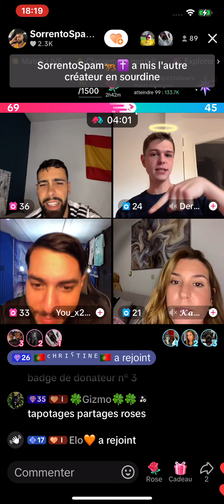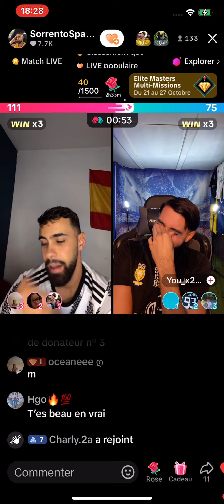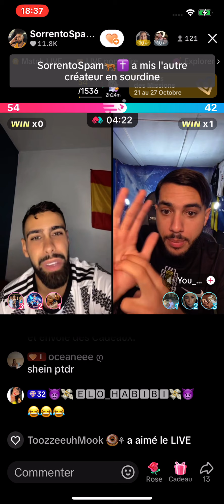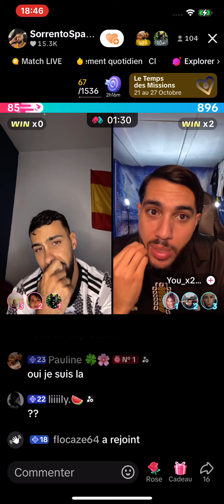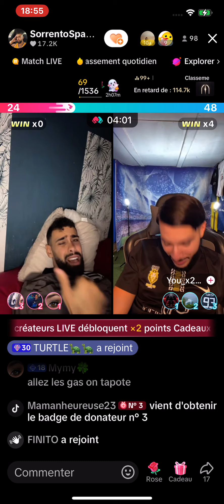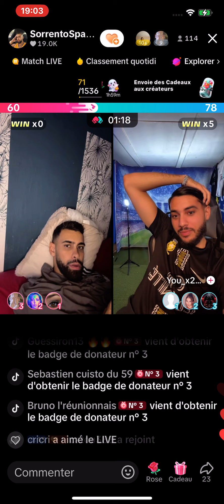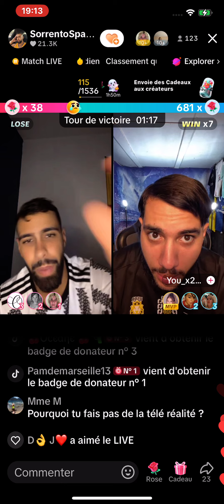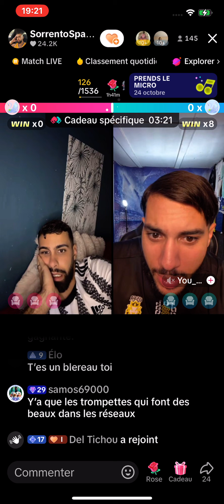Sorrento le FDP insultes tt le monde y compris c’est tchoins modératrices encore une fois 😂😂😂😂😂